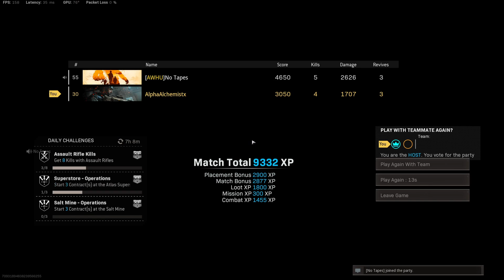Almonds on Rebirth - Warzone Episode 9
Just having some fun on Rebirth Duos with my buddy Alex!